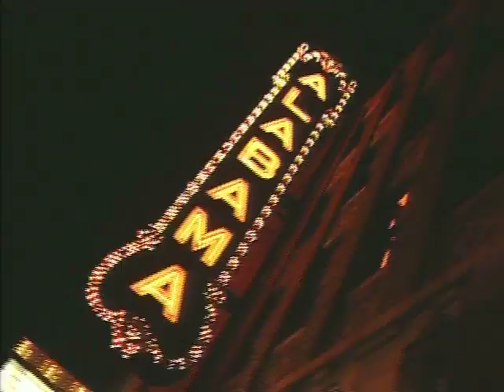The Sidewalk Film Festival 2006 - "Piece of Cake"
This is a STARZ video segment from the Sidewalk Film Fesitval in 2006 where "Piece of Cake" won the Alabama Audience Choice Award.  Jennifer West - Writer & Director, Alison Britt - Producer